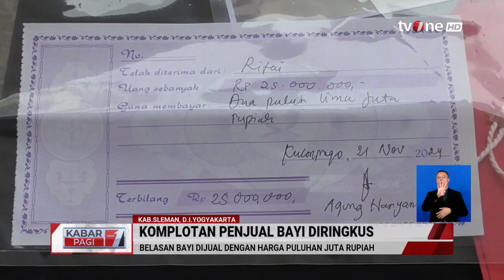Tertangkapnya Komplotan Penjual Bayi di Sleman | Kabar Pagi tvOne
Kabar Pagi, - Tertangkapnya Komplotan Penjual Bayi di Sleman | Kabar Pagi tvOne

Polisi menangkap empat orang pelaku yang menjual bayi di Kulon Progo. Berdasarkan pemeriksaan polisi, modus pelaku yakni mengadopsi bayi dari hasil hubungan gelap.

"Jadi modus mengadopsi. Jadi para tersangka yang kita amankan modusnya dia mencari sasaran orang ibu muda yang hamil, yang tidak menginginkan dari hasil hubungan gelap," kata Kapolres Kulon Progo AKBP Wilson Bugner F Pasaribu.

KABPAG01
GUS01
UK01